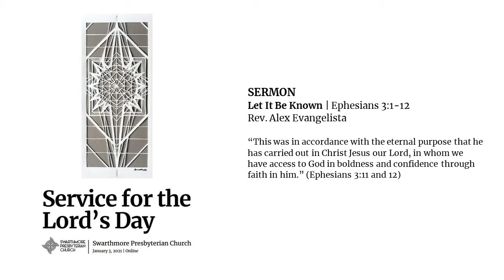Sermon 2021-1-3 Let It Be Known, by Rev. Alex Evangelista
Sunday Sermon Series
January 3, 2021
Let It Be Known, by Rev  Alex Evangelista